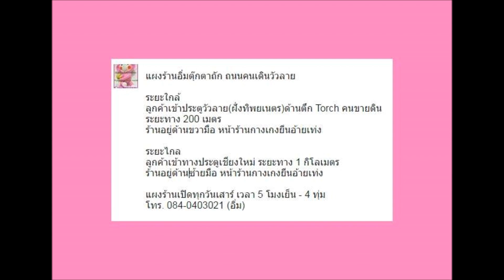ขาย ตุ๊กตาพวงกุญแจถักช้างน่ารัก กระโปรงถอดได้ค่ะ l Elephant Amigurumi For Sell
วัสดุด้ายซัมเม่อวีนัส ค่ะ